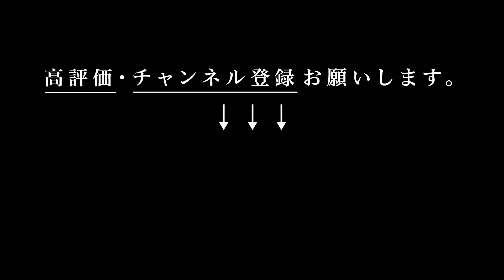緊急【ユニクロU 23秋冬】今期、注意点がございます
UNIQLO U  2023 AW

▶︎リッキーさんディレクションのブランド「ソルト＆ペッパー」